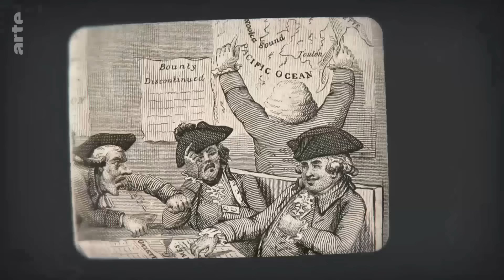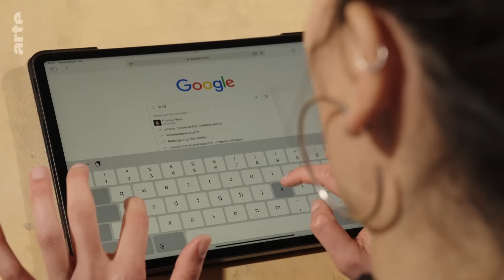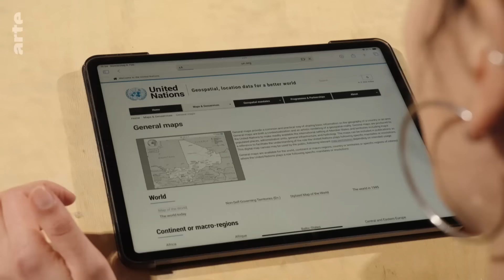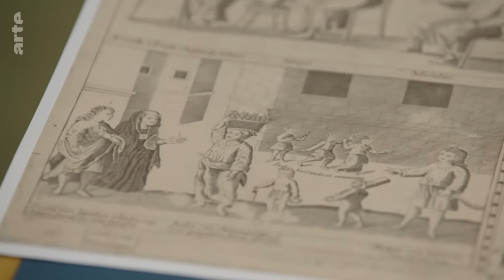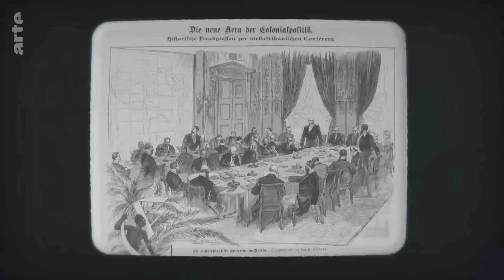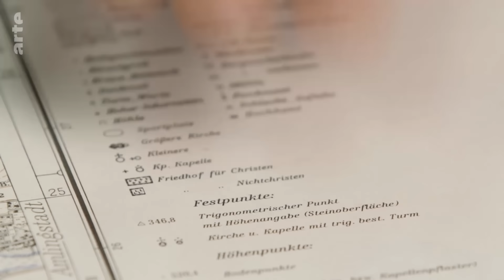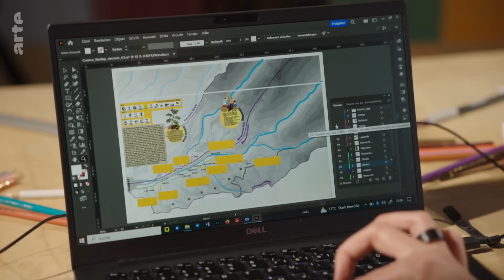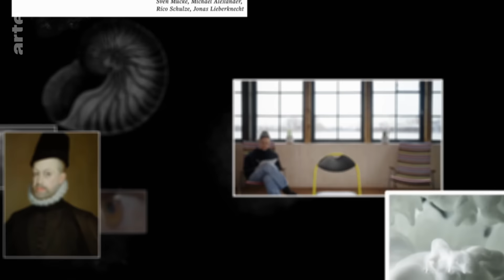Wie mächtig sind Landkarten? | 42 - Die Antwort auf fast alles | ARTE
Karten scheinen neutral zu sein. Sie beschreiben die Welt. Sie bilden sie ab. Oder etwa nicht? Wer entscheidet, ob auf einer Karte ein Einkaufszentrum zu sehen ist – oder eine öffentliche Toilette? Wie kommt es, dass auf Weltkarten oft Europa im Zentrum steht – und nicht Australien? Und warum ist auf Karten Norden oben – und nicht Süden, Westen oder Osten ..?

Denn wo auf der Karte eine Kirche ist, ist auch in Wirklichkeit eine Kirche. Aber ob es eine Kirche auf der Karte gibt, ist eine Entscheidung. Genauso wie die Frage, ob Google Maps Läden und Cafés mit einem Symbol versieht – oder öffentliche Wasserspender und Skaterplätze. Nicht nur offensichtliche Propagandakarten haben eine Agenda. Auch ganz einfache Stadtpläne oder vermeintlich neutrale Weltkarten.
Karten sind Ausdruck der Macht derer, die sie in Auftrag geben. Und hinter den meisten Karten standen lange Zeit große Auftraggeber wie Kirchen oder staatliche Institutionen. Dass diese Karten spezifische Interessen widerspiegeln, wird in der Kartographie seit den 1960er Jahren hinterfragt. Kritische Kartographie weist immer wieder darauf hin, wie eng Karten mit spezifischen Interessen, mit der Entstehung der europäischen Nationalstaaten und mit dem Kolonialismus verbunden sind.
Aufschlussreich ist auch die Frage, wer eine Region kartographieren darf. Die Bewohner selbst, wie bei einem Kartierungsprojekt in einer informellen Siedlung in Kenia? Oder ein privatwirtschaftliches Unternehmen wie im Fall von Google Maps, das mit einem Marktanteil von mehr als 90 Prozent unseren Raum weltweit erfasst und interpretiert?
Neben der Wissenschaft weisen vor allem die Kunst und die indigenen Völker immer wieder auf die Macht von Karten hin. Denn um Karten zu erstellen, braucht es Geld, Zugang zu Bildung und Autorität. Es ist gut zu wissen, welche Geschichte hinter den Karten steckt, welches Interesse – und welches Potenzial.

Quellen & Links:
1. Inspiration:
macht selbst gern kritische Karten, sammelt kritische Karten und ist viel in Peru unterwegs

Geograph aus Halle, beschäftigt sich viel mit Open Street Maps, immer wieder auf den Philippinen unterwegs

nimmt schon mal Briefmarken mit Karten drauf aus dem Urlaub mit und ist unter anderem Expertin für Gerhard Mercator

2. Wie Regierungen, Kartenunternehmen und Hollywood Grenzen verschieben
Wie Google Maps die nationalen Grenzen je nach Standort des Users anpasst

Wie der Film “Barbie” eine von China bevorzugte Grenzziehung in einer Karte einbaut

Wie China mit seiner neuen Nationalen Karte andere Länder provoziert

3. Karten, die Deine Sicht verändern
Nachdem der Australier Stuart McArthur auf Weltreisen veräppelt wurde, dass er “vom Rande der Welt” kommt, machte er diese Weltkarte

Ein Buch mit kritischen Karten, hier bestellbar oder als Open Access downloadbar

Politische Grenzen sind nur soziale Vereinbarungen, hier ist eine Karte, die nur Sprachräume zeigt

Musik in dieser Folge
Aus  “In Bruges”: “Medieval Waters” von Carter Burwell
Aus  “The Bourne Supremacy”:  “Moscow Wind Up” von John Powell
Aus “Moonlight”: “The Middle of the World” von Nicholas Britell

Regie: Julia Fritzsche (D 2024, 30 Min)